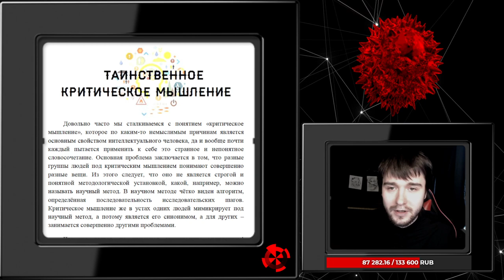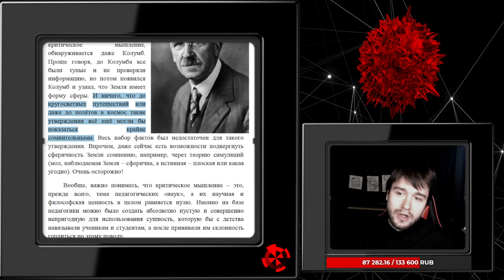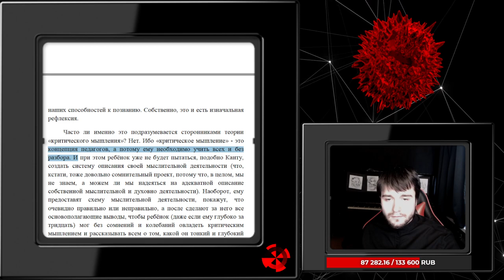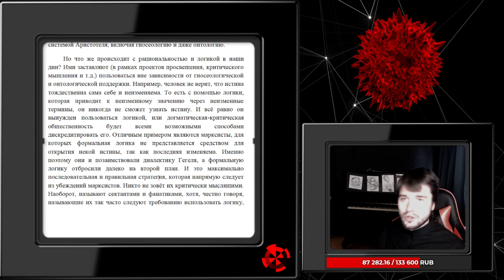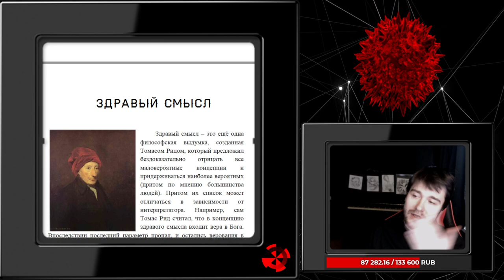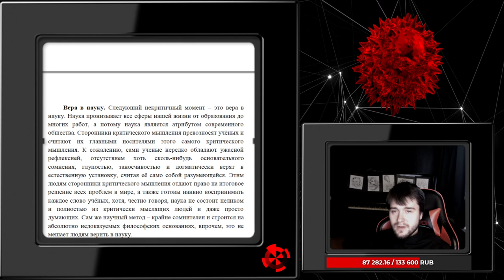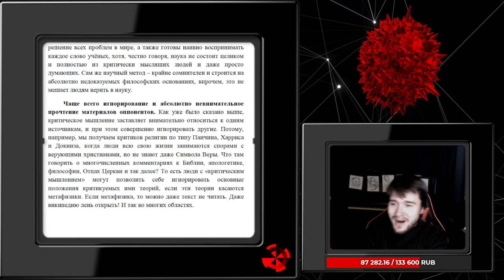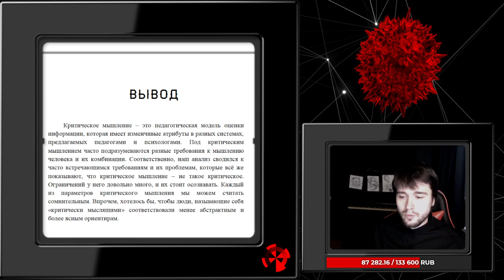Лекция: Таинственное Критическое Мышление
00:00 Введение
•   Александр Шадов, кандидат философских наук, представляет свою лекцию о критическом мышлении.
•   Лекция будет экспериментальной и критической, с акцентом на критику различных аспектов критического мышления.
00:59 Критическое мышление и его определения
•   Критическое мышление не является единой методологической установкой, а может быть представлено в разных формах и аспектах.
•   Различные группы людей могут понимать критическое мышление по-разному, что создает путаницу в его определении.
03:47 Критическое мышление и здравый смысл
•   Критическое мышление может включать в себя рефлексию, логику, анализ, синтез, использование доказательств и апелляцию к здравому смыслу.
•   Здравый смысл может быть догматической позицией, основанной на вере в определенные базисные положения, которые не имеют доказательств.
06:36 Заключение
•   В лекции будет рассмотрена критика различных аспектов критического мышления и попытка понять, что же такое критическое мышление на самом деле.
00:02 Истоки критического мышления
•   Видео начинается с обсуждения истоков критического мышления и педагогики Дьюи.
•   Дьюи, американский философ и педагог, создал концепцию критического мышления, которая стала основой для многих образовательных программ.
01:00 Примеры критического мышления
•   Дьюи приводит примеры использования критического мышления в истории, включая Колумба и его открытие формы Земли.
•   Обсуждаются различные теории о форме Земли и сложности определения ее формы в древние времена.
10:29 Критическое мышление и педагогика
•   Критическое мышление является темой педагогических наук, но его научная ценность равна нулю.
•   Педагогика Дьюи основана на догматической педагогике, где мышление воспитывается, а не подвергается критике.
14:05 Критерии критического мышления
•   Дьюи выделяет три критерия критического мышления: любопытство, вызывание представлений и упорядоченность.
•   Обсуждается отсутствие доказательств и аргументов в пользу этих критериев.
11:56 Введение
•   В видео обсуждается тема критического мышления, которая стала популярной в последние годы.
•   Критическое мышление часто упоминается в контексте образования, но его определение и содержание остаются неясными.
12:37 Критическое мышление и его происхождение
14:00 Критическое мышление в философии
17:14 Критическое мышление в образовании
23:57 Критическое мышление и его догма
26:30 Логика и ее связь с критическим мышлением
28:19 Логика и онтология
32:37 Рациональность и логика в современном мире
33:55 Критическое мышление и его основные параметры
34:40 Критическое мышление и логика
40:52 Саморегуляция и критическое мышление
44:24 Критическое мышление и религия
43:00 Критическое мышление и его особенности
44:00 Критическое мышление в науке и религии
50:41 Критическое мышление и здравый смысл
53:04 Научный скептицизм и открытость к разным точкам зрения
53:56 Критическое мышление и его слабые стороны
56:38 Вера в доказательство и наука
01:00:14 Слабые стороны критического мышления
59:00 Критическое мышление и его применение
01:00:00 Критическое мышление и наука
01:05:16 Естественная установка в науке
01:09:32 Критическое мышление и критика религии
01:12:45 Критическое мышление и его проблемы
01:20:47 Размытость понятия критического мышления
01:24:43 Критическое мышление и его атрибуты
01:25:42 Альтернативы критическому мышлению
01:26:39 Заключение